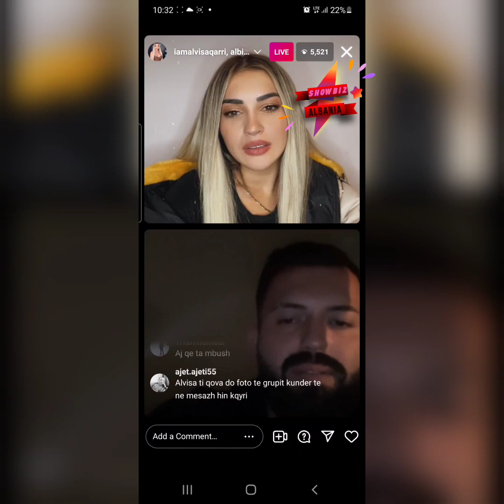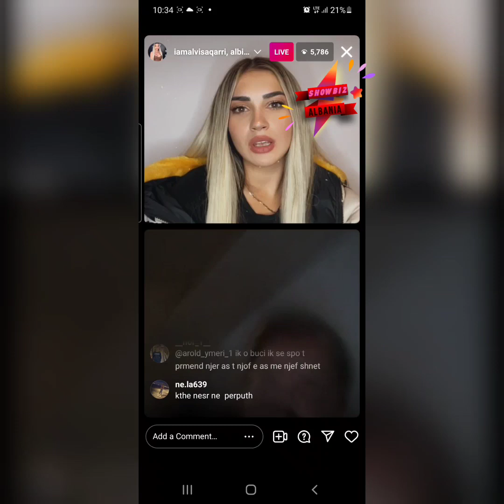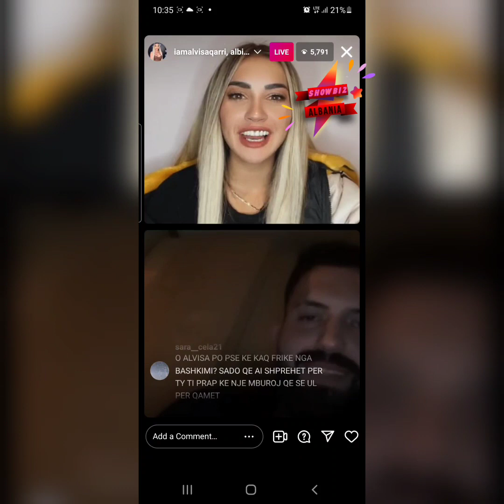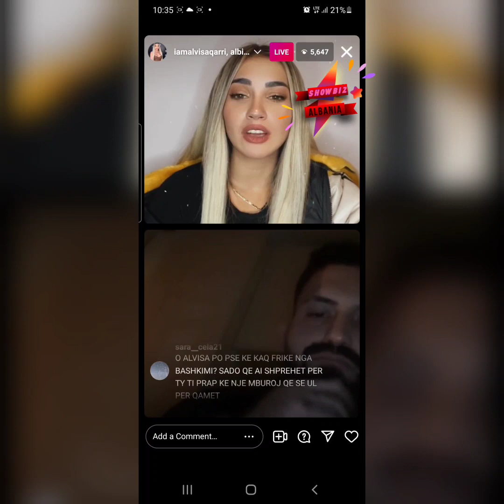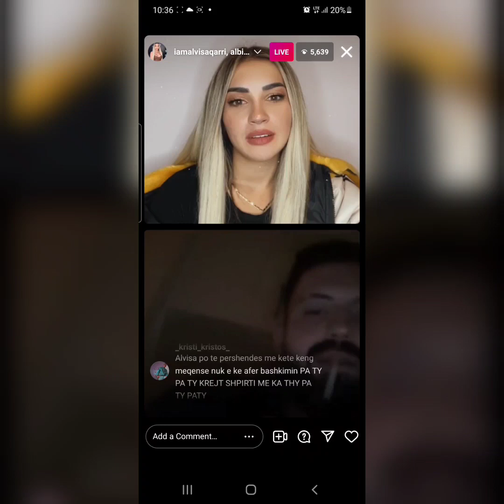Alvisa live thot do futem ne big brother.. Perputhen 22 nentor 2021